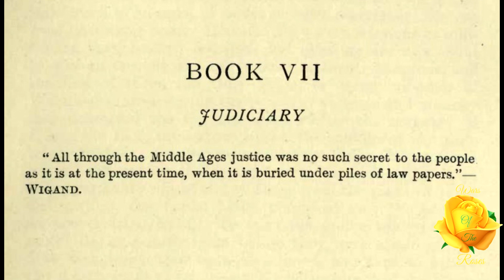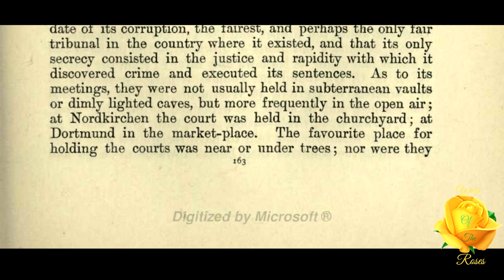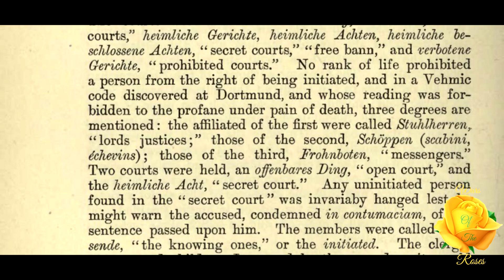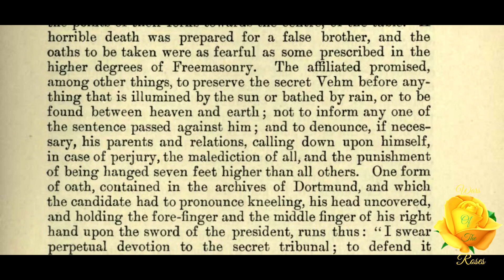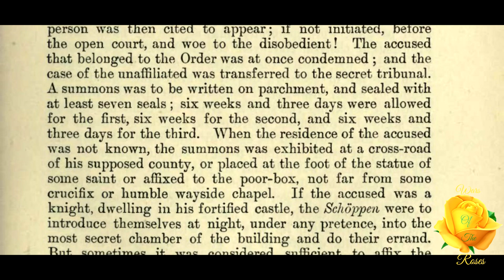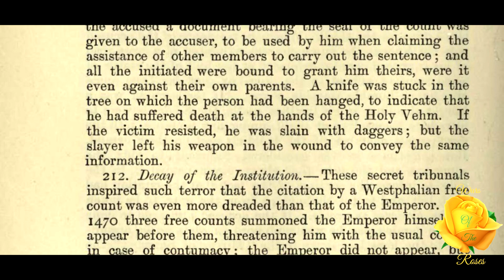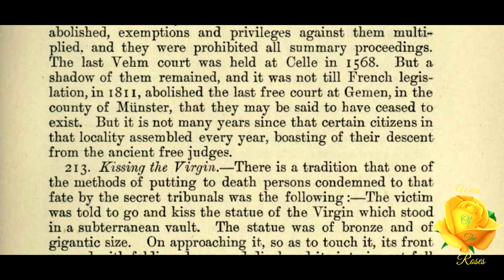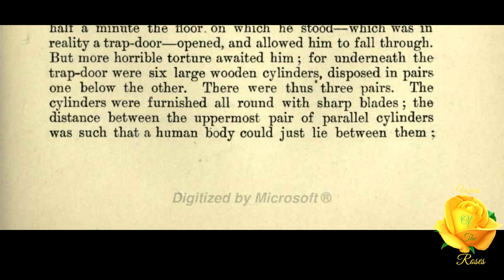The Holy Vehm: Secret Societies of All Ages Volume 1 By Charles William Heckethorn 26/49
“In this book we are introduced to an order of secret societies altogether different from preceding ones. Hitherto they were religious or military in their leading features ; but those we are now about to give an account of were judicial in their operations, and the first of them, the Holy Vehm, or secret tribunals of Westphalia, arose during the period of violence and anarchy that distracted the German empire after the outlawry of Henry the Lion, somewhere about the middle of the thirteenth century.” This part 26 of 49, The Holy Vehm, from Book Seven Judiciary; from Secret Societies of All Ages Volume 1 By Charles William Heckethorn.

Secret Societies of All Ages Volume 1 By Charles William